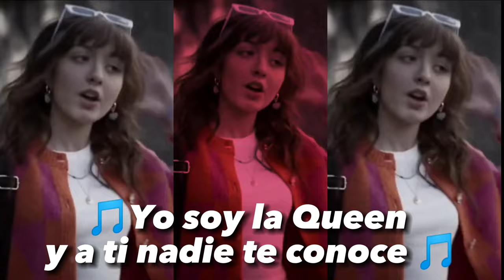Y la Quesoporte Remix - Kika Torre Negro